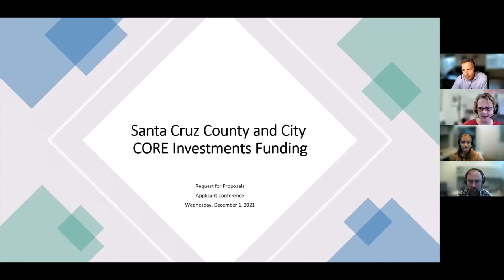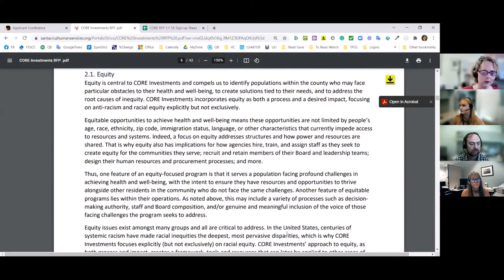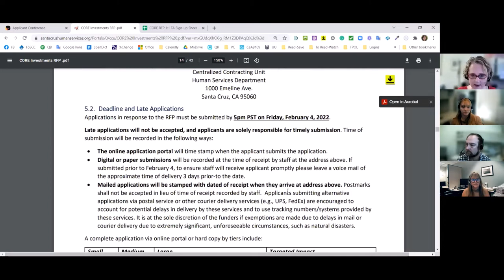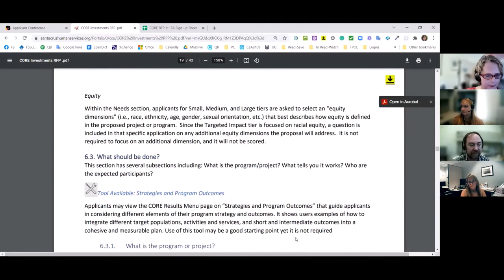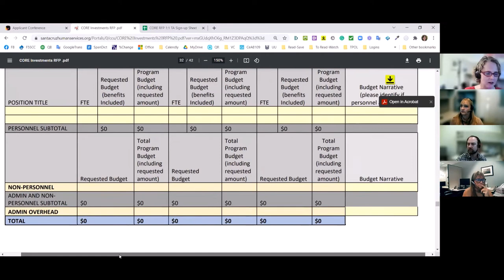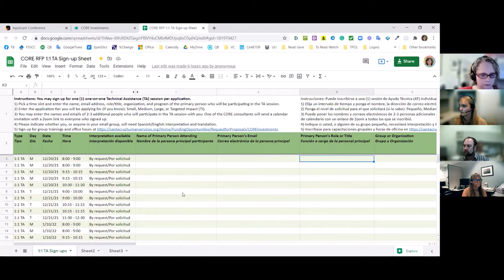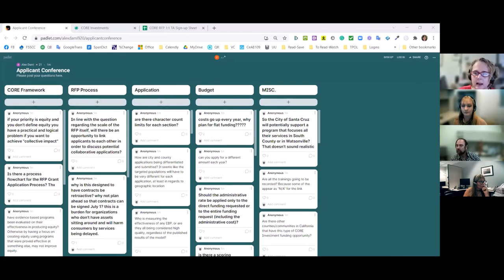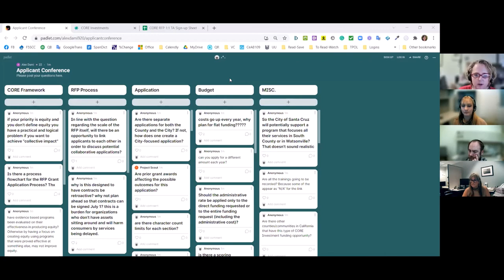CORE RFP Applicant Conference (12/01/2021)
December 1, 2021 - Staff from the Santa Cruz County Human Services Department (HSD) reviewed the Collective of Results and Evidence-based (CORE) Investments Request for Proposals (RFP) and application, gathered questions, and responded to initial questions regarding the RFP document. Responses to the questions posed during the conference will be posted by Thursday, December 9, 2021 on HSD's

Hosted by: Santa Cruz County Human Services Department (HSD)

View the entire calendar of trainings and technical assistance related to the CORE Request for Proposals (RFP) and register for additional group trainings and office hours on HSD’s